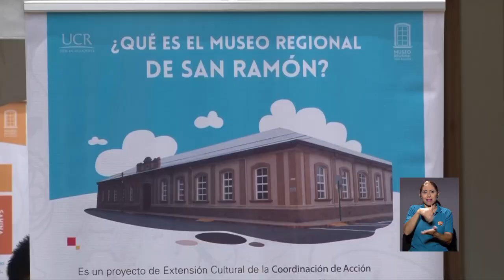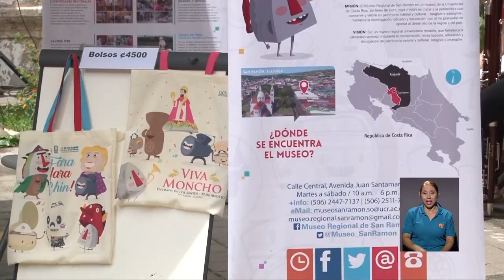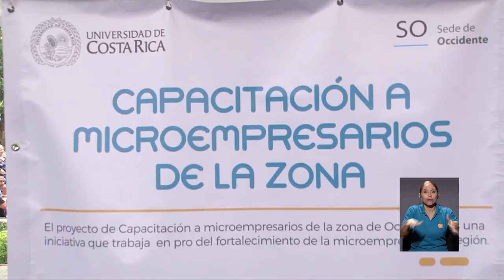Sede de Occidente celebra la Expo UCR con tradiciones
Con la alegría de las tradiciones costarricenses, la Universidad de Costa Rica-Sede de Occidente realizó la Expo UCR 2018.

Los visitantes pudieron conocer los proyectos de acción social y de investigación que se desarrollan en la sede y al mismo tiempo divirtieron en un espacio de entretenimiento con actividades culturales donde participaron desde los más pequeños hasta personas adultas mayores. Desde la U se viajó hasta San Ramón para mostrarle lo que se vivió durante esta Expo UCR.